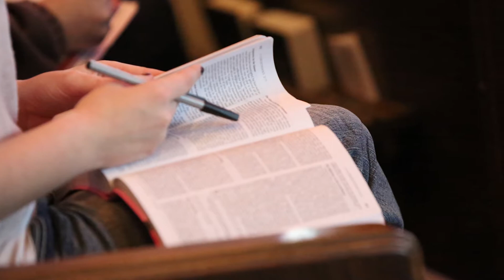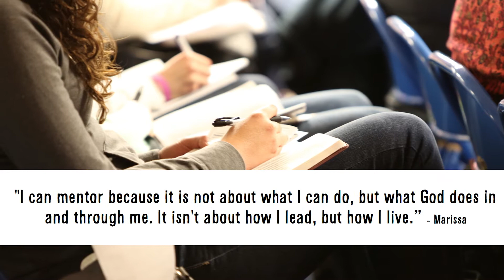Mentoring With No Regrets Promo 2013 - Willmar, MN